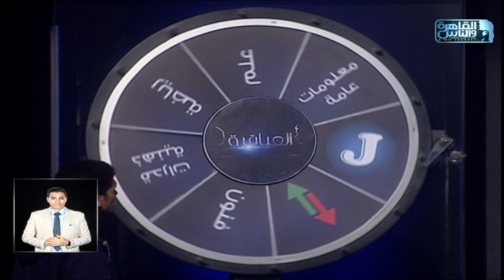فرحة كبيرة هزت ستوديو العباقرة بعد ما عاطف حامد خطف هدف الفوز لفريق اسنا الثانوية وحسم المباراة🔥👏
أبشواي الثانوية وإسنا الثانوية

العباقرة الموسم الثالث عشر - 13 .. اكتشف ما لا تعرفه..